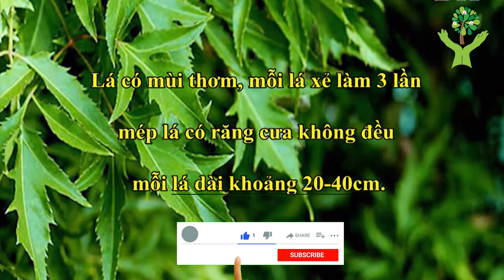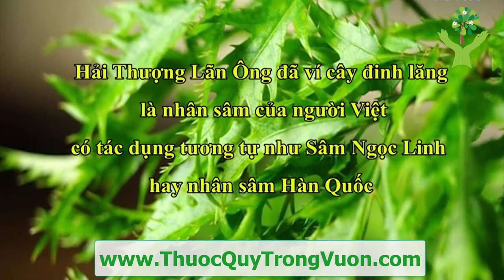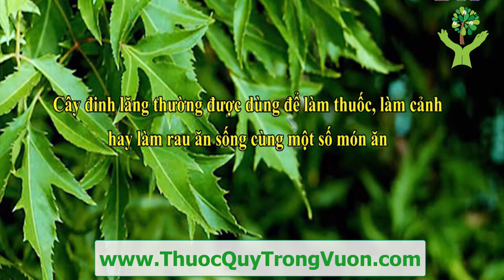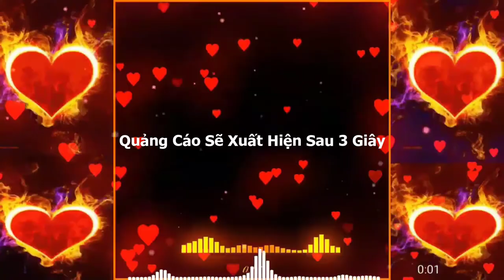CÂY ĐINH LĂNG và những công dụng trị bệnh tuyệt vời có thể bạn chưa biết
1. BMI (Body Mass Index) chính là chỉ số cơ thể được các bác sĩ và các chuyên gia sức khỏe sử dụng để xác định tình trạng cơ thể của một người nào đó có bị béo phì, thừa cân hay quá gầy hay không. Thông thường, người ta dùng để tính toán mức độ béo phì.
2. WHR Tỉ số bụng mông là tỉ số giữa vòng bụng (eo) và vòng mông của bạn. Dùng phương pháp này, có thể biết được mỡ của bạn chủ yếu tập trung ở bụng hay ở mông. Dùng thước vải bao quanh thắt lưng qua rốn để đo được vòng bụng, bao quanh mông ở nơi to nhất để đo vòng mông. Nếu trị số WHR của người đàn ông lớn hơn 1,0 và WHR của người đàn bà lớn hơn 0,8, có nghĩa là nguy cơ mắc bệnh cua người ấy tăng lên.
3. Dự đoán ngày sinh con.
4. Dự đoán sinh con trai hay con gái.
5. và nhiều tính năng khác sẽ được cập nhật trong các phiên bản tiếp theo...

1. Kiểm tra tình trạng đường huyết.
2. Ghi lại và theo dõi tình trạng đường huyết qua các lần đo. Xem dạng danh sách hoặc dạng biểu đồ trực quan.
3. Kiểm tra chỉ số đường huyết trong thực phẩm hàng ngày...